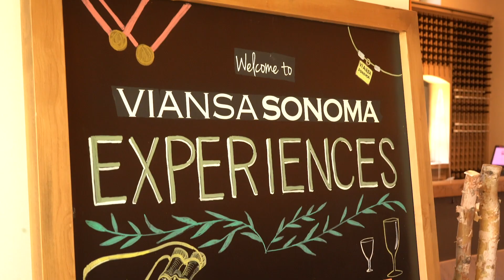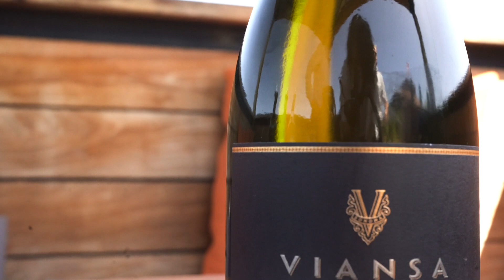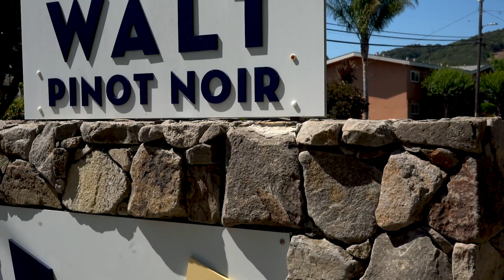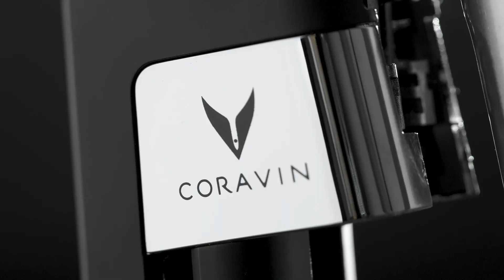Virtual Winery Tour - Gay Wine Week 2020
Journey With Us Through Sonoma Valley!

Beautiful vistas and rolling hills surround you as we get to enjoy wines from Gay Wine Week presenting Sponsor, Chateau St. Jean Winery.

Many of you have had the opportunity to enjoy this iconic Sonoma property during the Twilight T-Dance with the sun setting over the rolling hills and vineyards while the moon rises high above the Valley. Here we will bring the winery into your home with the sun shining brightly. Come see this stunning winery in a whole new light.

We will make our way over to Viansa Winery offering stunning views, vines and wines at the summit of Sonoma. From high above the hilltop we will get to enjoy this stunning Tuscany villa along with its 33 acres of estate vineyards and 97 acres of natural wetlands.

Last but not least, we'll be heading over to WALT Wines to enjoy their wines from 1,000 miles of Pinot!

Please consider making a donation to Face to Face - Sonoma County HIV/AIDS Network